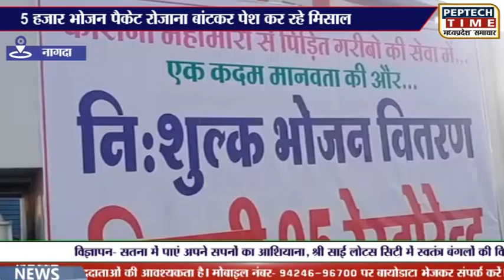नागदा- 5 हजार भोजन पैकेट रोजाना बांटकर पेश कर रहे मिसाल